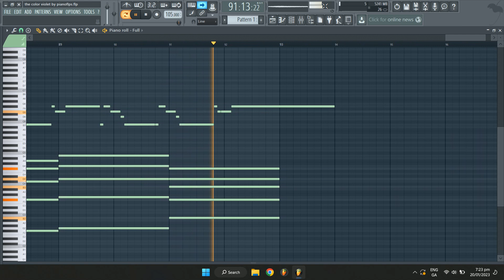Tory Lanez - The Color Violet (MIDI + FLP) (FL Studio Piano Tutorial / Cover)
Piano Cover / Tutorial of Tory Lanez - The Color Violet in FL Studio 12.